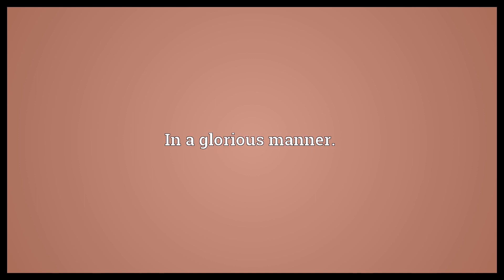Gloriously Meaning | Wordogram